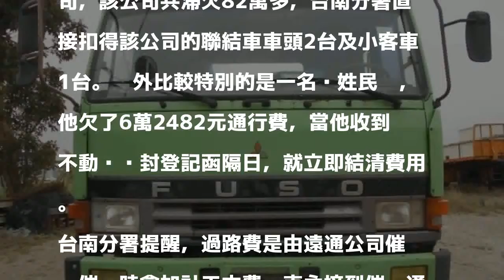ETC欠6萬沒繳 千萬透天厝險遭查封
〔記者王捷／台南報導〕走國道就是要付費，但部分民眾可能認為不付費也不當一回事，台南一名黃姓工程行負責人，一人就積欠了6萬多過路費，經過幾番催繳仍不繳費，這筆呆帳交由行政執行署台南分署後，該署寄出不動產查封登記函，黃男收到書函後，擔心千萬透天遭查封，嚇到繳清欠費。

發表評論評論如下。